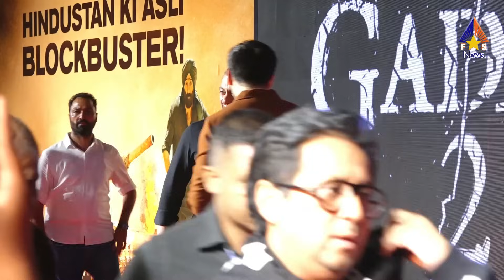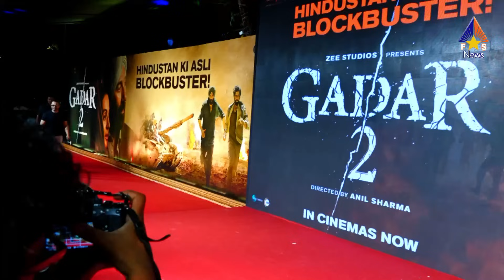Salman Khan Extremely Happy after Tiger 3 Poster along SRK,Sanjay Dutt,Sunny Deol at Gadar 2 Party